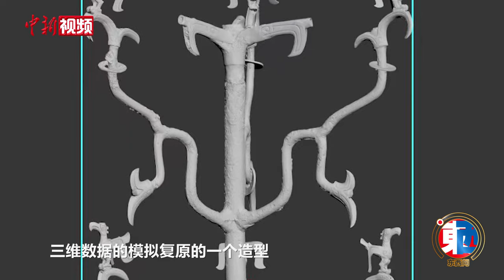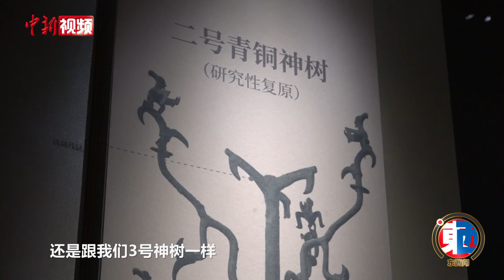【东西问】三星堆青铜神树历经千年如何“重生”？ 为何还在不断“长高”？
“沉睡数千年，一醒惊天下”，除青铜立人像、青铜大面具等为人津津乐道的惊艳文物外，枝桠繁茂的青铜神树也因其独特的造型和丰富的文化内涵引来广大民众关注。在三星堆遗址新发现三号至八号祭祀坑的考古发掘工作中，又新出土大量器物，其中不乏神树残件。

7月23日，三星堆2号青铜神树数字化复原成果正式对外公布。经过文保工作者的清理修复工作，青铜神树历经千年后再度“重生”。数棵青铜神树有何共性和特异性？青铜神树还有哪些待寻部件，如何让青铜神树不断“长高”？近日，中新社“东西问”专访了三星堆博物馆副馆长、文保中心主任余健，揭秘青铜神树的修复过程和成果等。